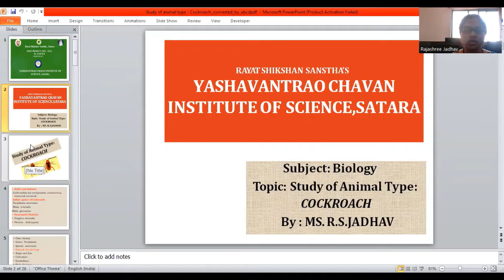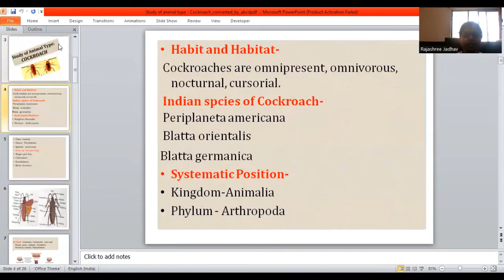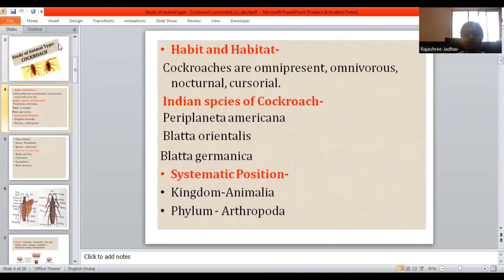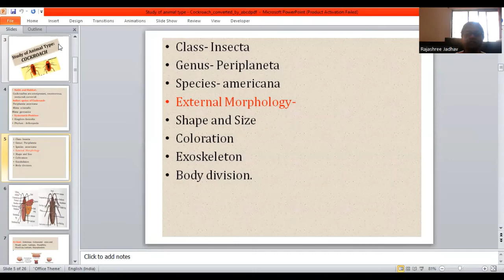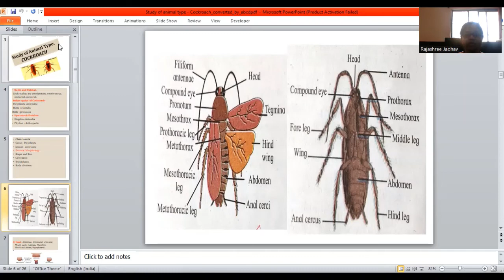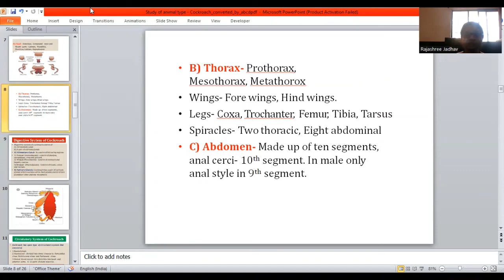8. Study animal type-cockroach(R S Jadhav) Lecture 1 Biology